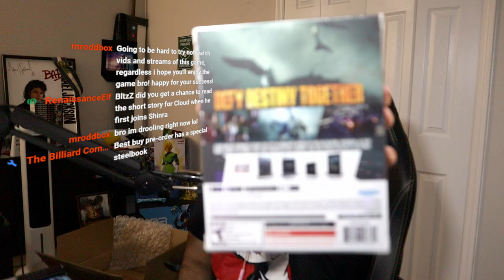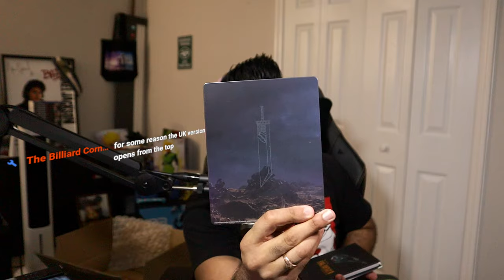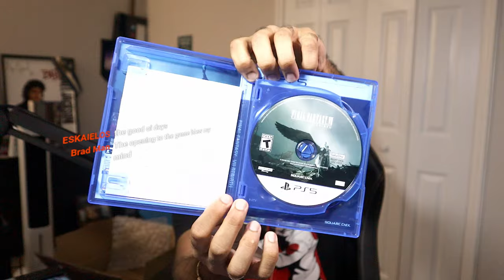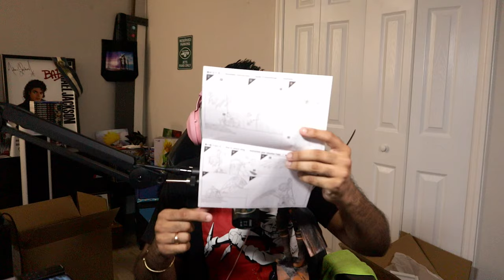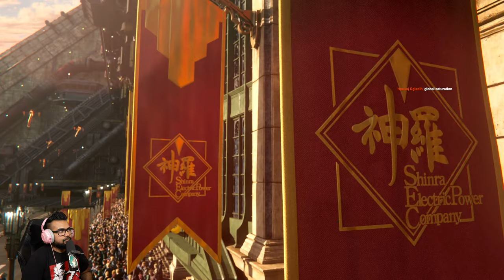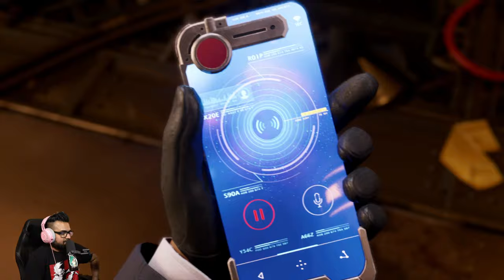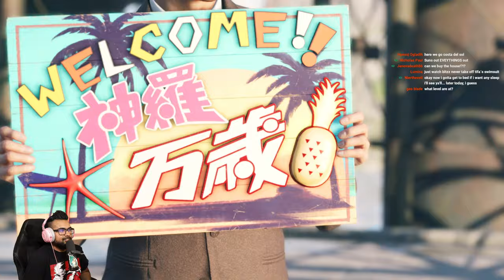THIS GAME IS NOT REAL | FF7 Rebirth DYNAMIC & Collectors Edition Unboxing! Ch 4-6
00:00:00 Intro
00:06:10 Unboxing 19 inches
00:42:48 Chapter 4 JUNON
03:24:40 Chapter 5 BOAT
04:46:53 Chapter 6 COSTA DEL SOL